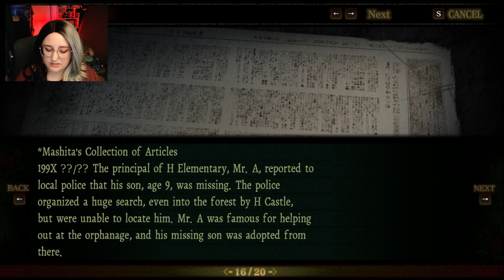Another Mark Barer | Death Mark | Part 4